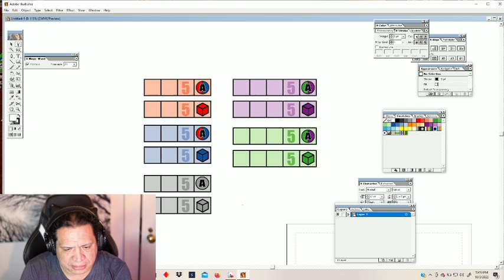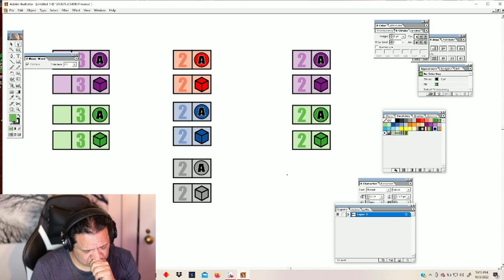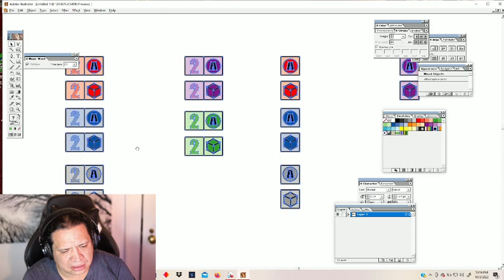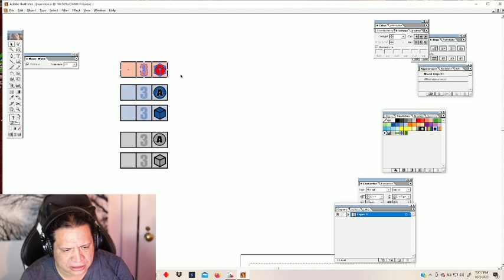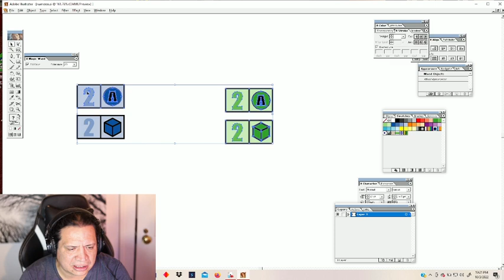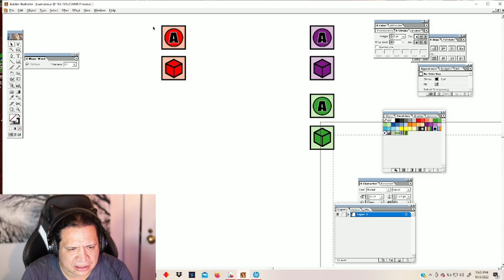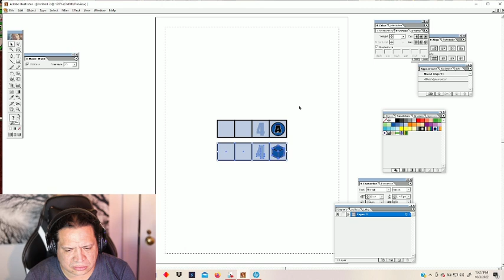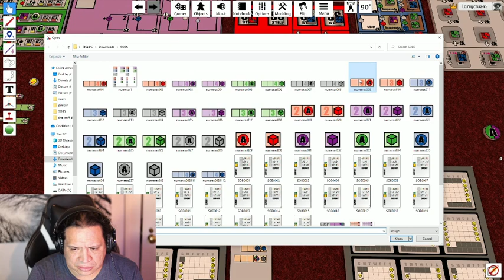Moe Working On "100% Puro De Agave" Board Game. Brainstorming Day 36.